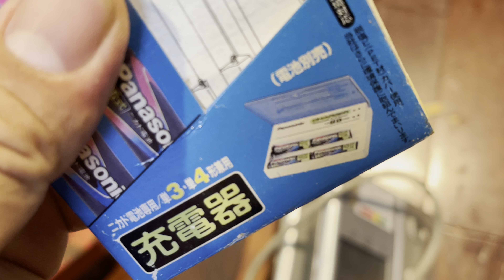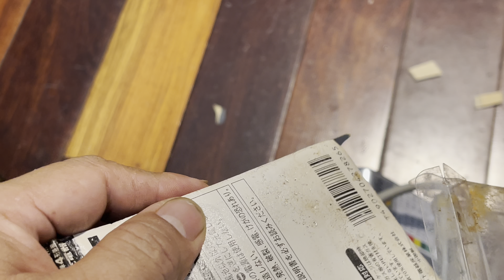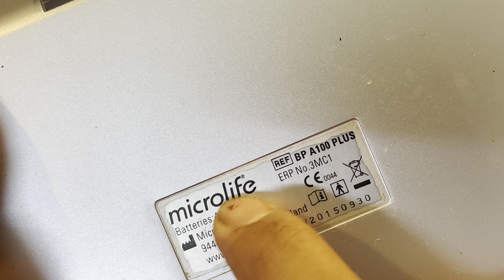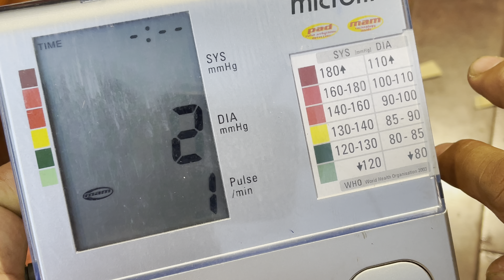Clip 9-11 ! Đồ nhật bãi ! Máy đo huyết áp! Kèn hmonica, sạc pin …. 0933635577 mr khoa